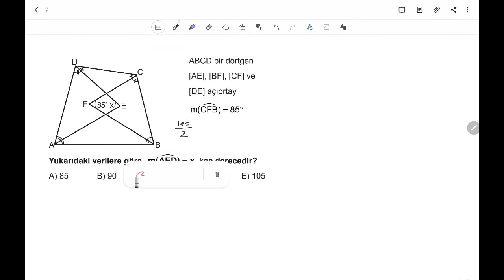3D AYT GEOMETRİ ÇÖZÜMLERİ 2.BÖLÜM TEST-5